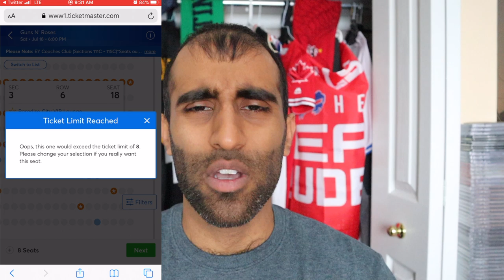TICKET LIMITS AND DELIVERY DELAYS | WHAT ARE TICKET LIMITS AND HOW DO THEY AFFECT YOU?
Buying tickets is tough as it is, but now you have to worry about ticket limits and delivery delays too?! Learn all about what ticket limits are, how they work, and how you can avoid dealing with your tickets getting cancelled.

Delivery delays are also something you need to consider, but in general they exist to help prevent brokers and bots from going over the set ticket limits. Make sure that you aren't using multiple accounts with cross-over information and you should be fine.

Learn all about ticket limits and delivery delays here!